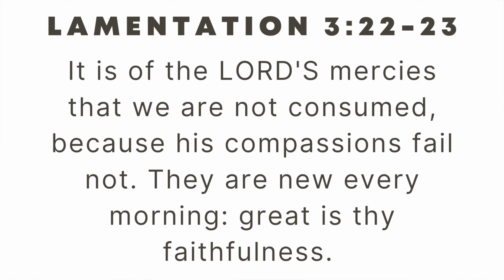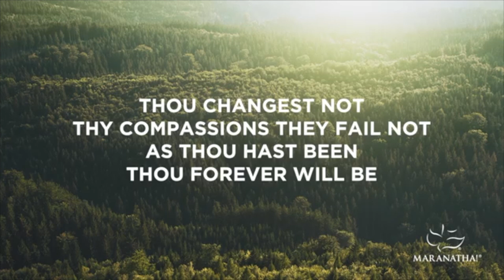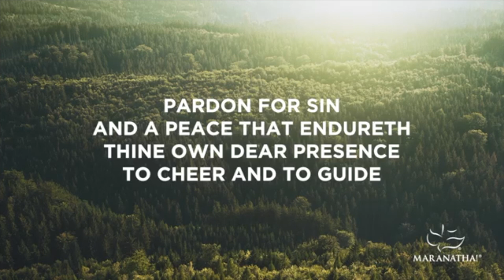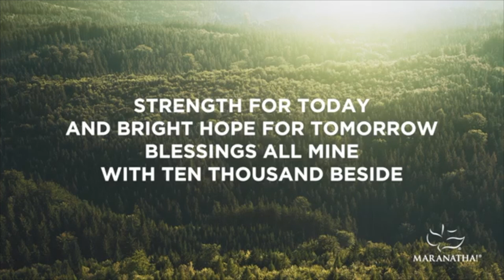Daily Encouragement with Pastor & Pastor Mrs Okunnu | April 12, 2023